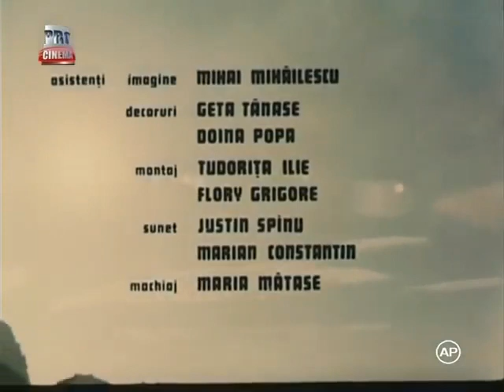Trepte Spre Cer - 1977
Film  din 1978 regizat de Andrei Blaier. Rolurile principale au fost interpretate de actorii Silvia Popovici, Gheorghe Dinică și Ilarion Ciobanu.